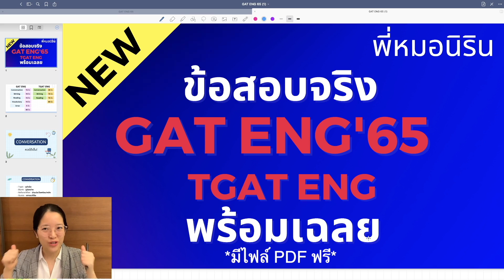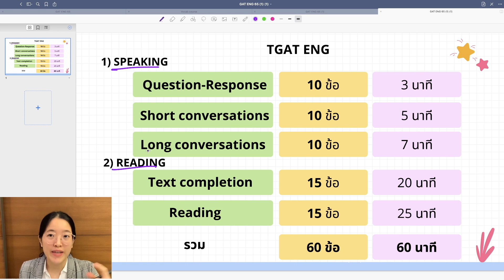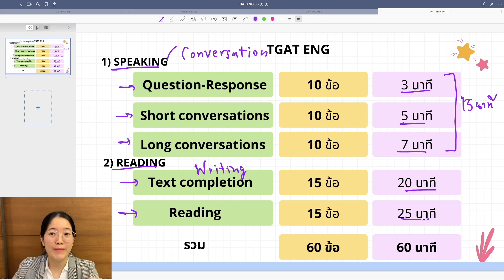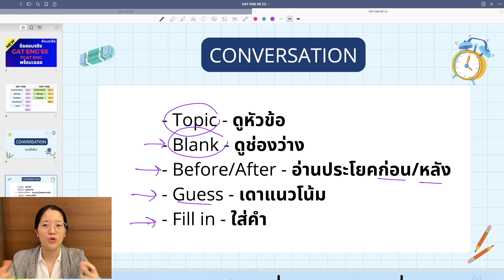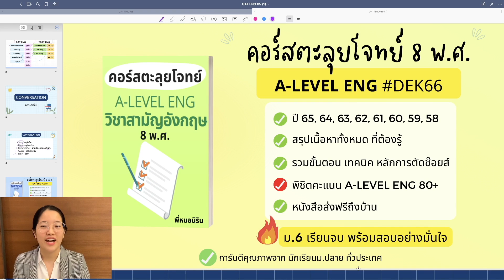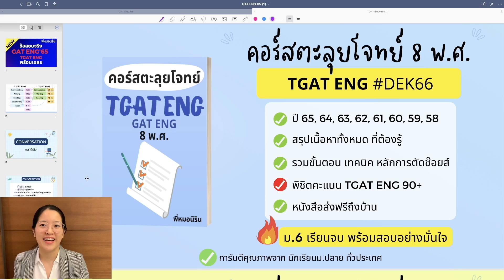ข้อสอบ TGAT ENG - รวมเทคนิคสูตรลับ ฟันคะแนน 100 เต็มง่ายๆ ep1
ข้อสอบ tgat eng พร้อมเฉลย

🔥DEK67 ฟันคะแนน TGAT ENG & A-LEVEL Eng 80-90+ อย่างง่ายดาย
การันตีจากนักเรียนทั่วประเทศ ที่เรียนแล้วพิชิตคะแนนอังกฤษอย่างง่ายเหลือเชื่อ

🏆 สอนโดยพี่หมอนิริน - ท๊อปอังกฤษประเทศ เกียรตินิยม ทันตะ จุฬา
DEK67 เรียนจบแล้ว เข้าห้องสอบอย่างมั่นใจแน่นอน
✅ ครบ เป๊ะ ตรงจุด จบในคอร์ส

💥 คอร์สอังกฤษม.ปลาย TCAS (TGAT & A-LEVEL ENG 80-90+)
✅ อัพเดทเนื้อหาตามหลักสูตรล่าสุด (TGAT/A-LEVEL ENG)
✅ เนื้อหาครอบคลุมอังกฤษ ม.ปลาย ทั้งหมด
✅ ปูพื้นฐานแน่น & ฟันคะแนนข้อสอบทุกรูปแบบ
✅ สอนหลักการ ขั้นตอน และเทคนิคทั้งหมด
✅ ตะลุยโจทย์ 1,000+ ข้อ พิชิตข้อสอบอย่างง่ายดาย
✅ เนื้อหา + โจทย์ รวม 75 ชม.
✅ การันตีคุณภาพ จากนักเรียน ม.ปลาย ทั่วประเทศ
✅ หนังสือ 4 เล่ม ส่งฟรีถึงบ้าน

คอร์สอังกฤษม.ปลาย TCAS - 3,990 บาท (ปกติ 9,900 บาท)

👉🏻 สมัครเรียน Facebook หรือ Line: @englishnirin